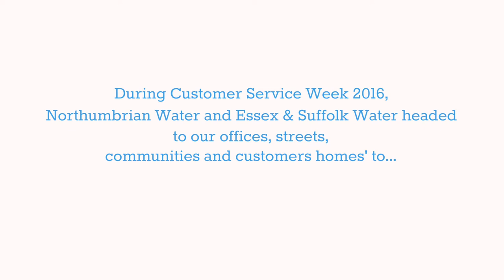Make My Day - Thursday 6th October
During Customer Service Week 2016 Northumbrian Water and Essex & Suffolk Water visited our offices, streets, communities and customers homes to make their day!

On Wednesday 5th October we surprised customers in Basildon, employees in offices across our region, and delivered some big surprises to Dance 21 in Chelmsford and to a special customer, Mr Conyers in Brentwood.

Here is a quick look at the excitement from Thursday